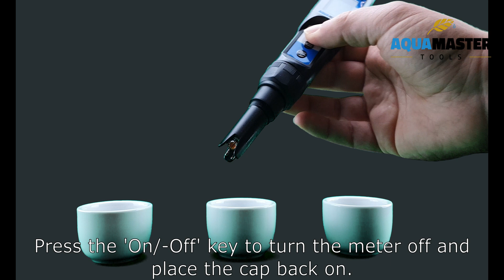P110 Pro pH EC meter - Operation and use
P110 Pro pH EC meter
-Operation and use